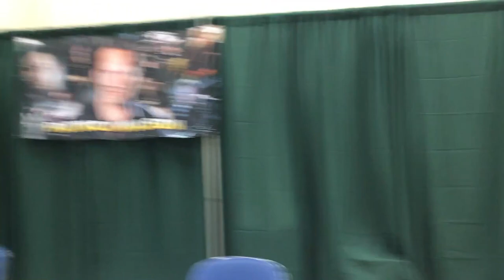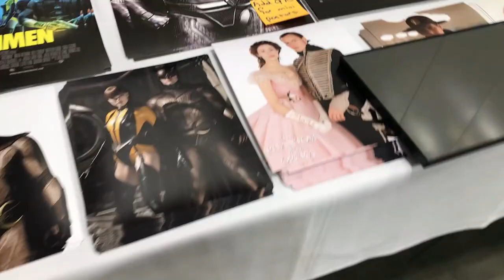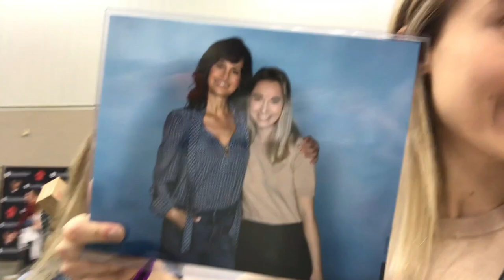VLOG - ON RENCONTRE CARLA GUGINO - HORRORHOUND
Hello guys!
I'm back pour un petit vlog de mon petit voyage à Indianapolis du 6 au 8 septembre avec mon amie Audrey!

Sorry si la qualité est quelques fois mauvaises, je filme avec un Iphone 7

Musique libre de droit (en ordre)
1.Bravelion -Costa Rica
2.Bravelion - Leverage
3.Ikson - Dreamer